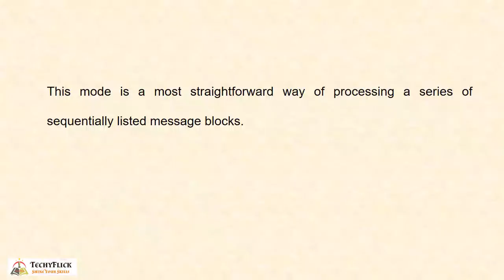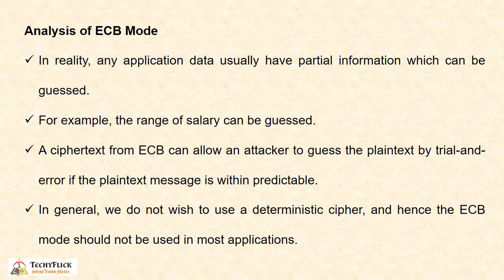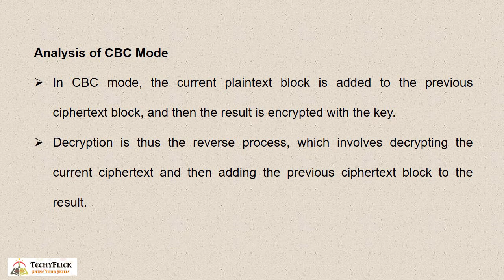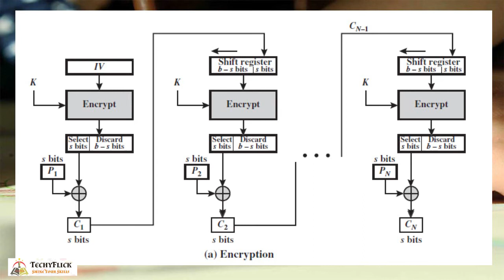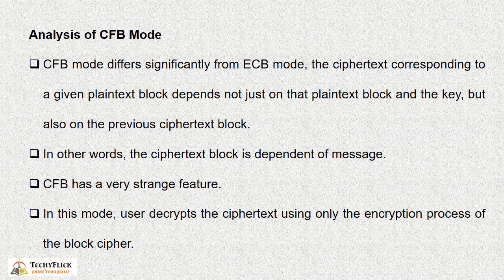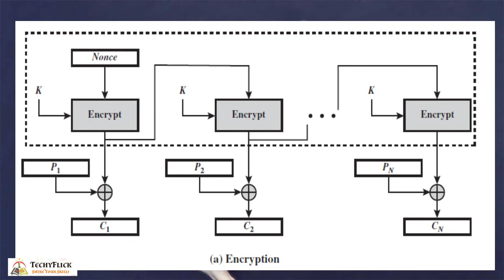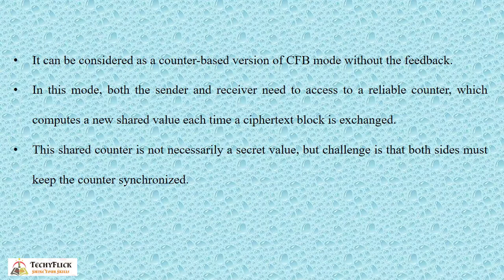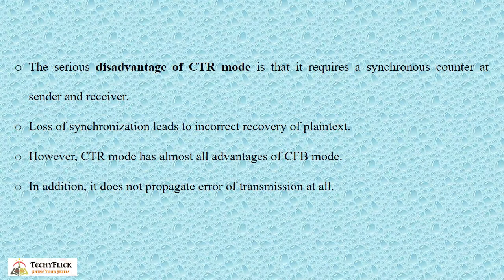Block cipher modes of operation